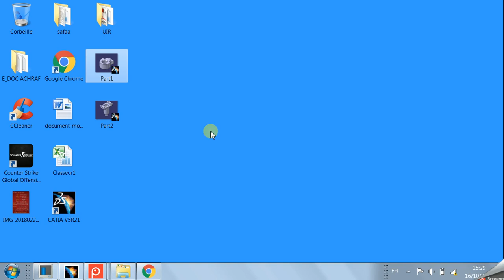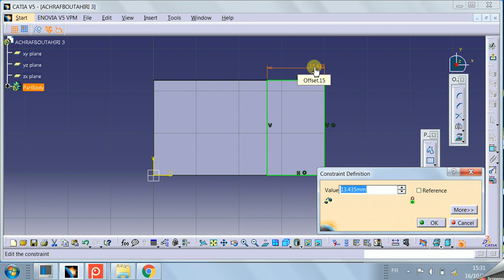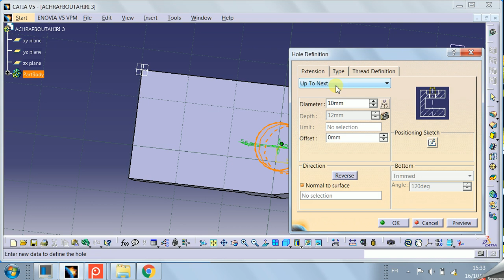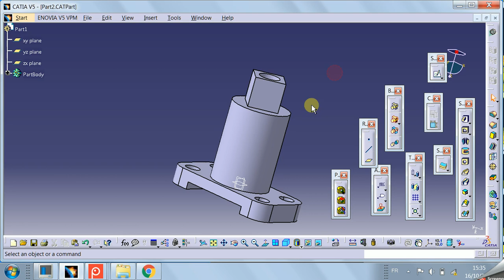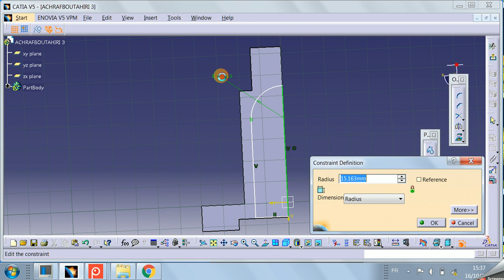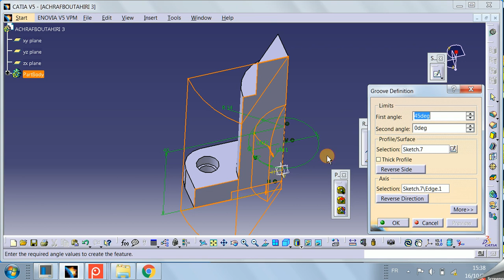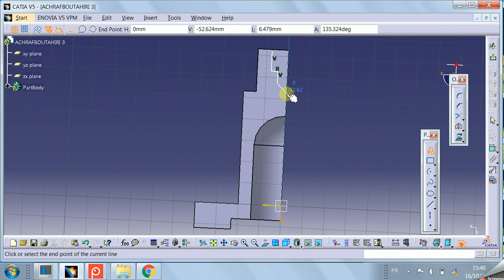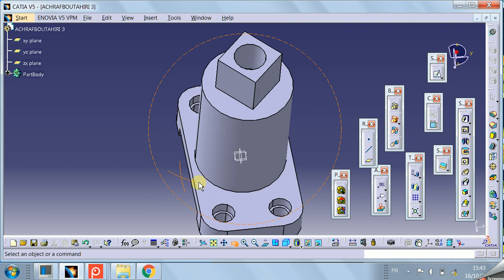CATIA TUTO ACHRAF BOUTAHIRI EX2 Part design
video dessin cao
mechanical drowing
mechanical engineering
dessin industriel à la main et cao
comuter aided design video dessin cao
mechanical drowing
mechanical engineering
comuter aided design CATIA TUTO ACHRAF BOUTAHIRI EX2 Part design dessin technique dessin industriel catia catia maroc dessin de batiment mecanique technique ingenieur cad/cam